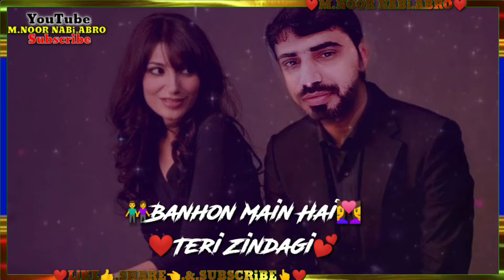Urdu song .. WhatsApp status .. Mukurana bhi thujhi se seekha hai